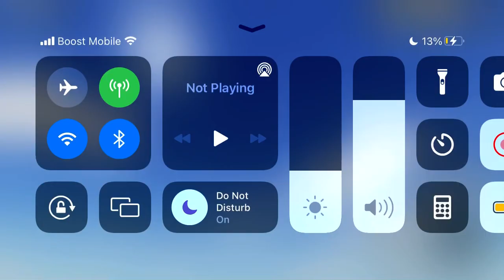Fling Things And People part 7 throwing people in balloons